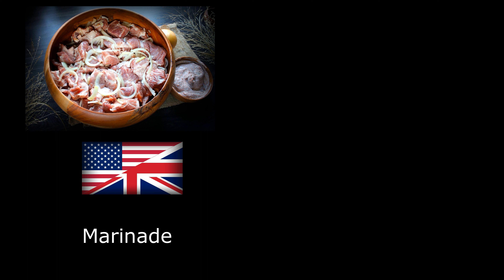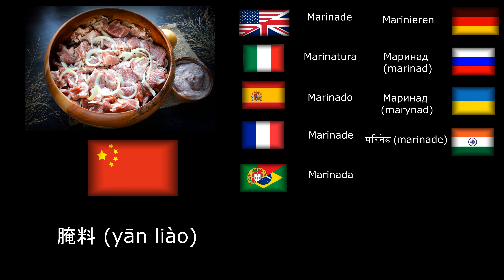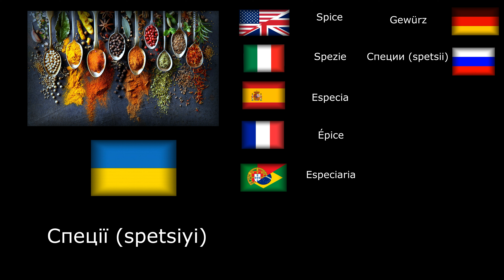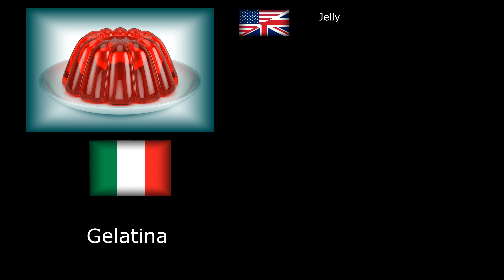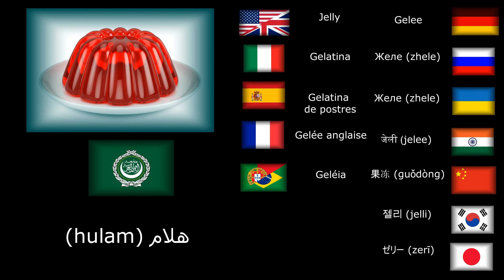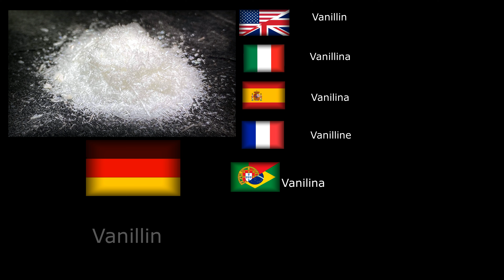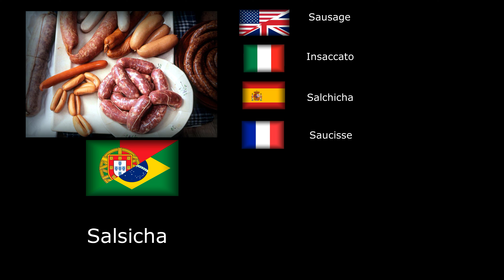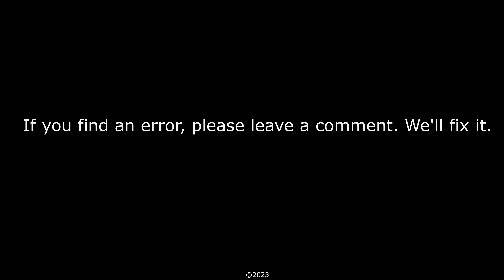Learn languages every day - DAY 10 PRODUCTS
Learn languages every day with us. / Изучайте языки каждый день вместе с нами. / Lernen Sie jeden Tag Sprachen mit uns. / हमारे साथ हर दिन भाषाएँ सीखें। / Impara le lingue ogni giorno con noi. / Apprenez des langues tous les jours avec nous. / 私たちと一緒に毎日言語を学びましょう。/  Aprenda idiomas todos os dias conosco. / 每天和我们一起学习语言。/ Aprende idiomas todos los días con nosotros. / Вивчайте мови щодня з нами. / 우리와 함께 매일 언어를 배우세요. / تعلم اللغات كل يوم معنا.

English /// Italiano /// Español /// Français /// Português -  Brasileiro /// Deutsch /// Русский /// Український /// भारत /// 中文 /// 한국어 /// 日本語  ///  العربية

DAY 10
PRODUCTS

1. Marinade
2. Spice
3. Jelly
4. Vanillin
5. Sausage